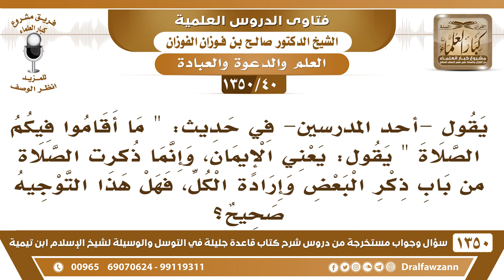[40 /1350] يقول -أحد المدرسين- في حديث "ما أقاموا فيكم الصلاة" يقول: يعني الإيمان!!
[40 /1350] السؤال: يقول -أحد المدرسين- في حديث: " ما أقاموا فيكم الصلاة " يقول: يعني الإيمان، وإنما ذكرت الصلاة من باب ذكر البعض وإرادة الكل، فهل هذا التوجيه صحيح؟
 الجواب: منين جاب هذا الكلام؟ هذا من عنده، أنا ما أعرف أن العلماء من قالها، فهذا ينبغي أنه إما يترك هذه التشكيكات، وإلا يُسعى في إزالته عن التدريس؛ لأن هذا مُلبس في الحقيقة، أو جاهل مركب لا يدري، لا ينبغي له أنه يدخل في المسائل الكبار، ويأتي أقوال من عنده أو من عند أهل الضلال، ويُروجها على الطلاب.
شرح كتاب قاعدة جليلة في التوسل والوسيلة لشيخ الإسلام ابن تيمية رحمه الله - للشيخ صالح الفوزان عدد ١٣٥٠ سؤال وجواب
للاشتراك في قناة الشيخ صالح الفوزان
أسئلة وأجوبة من شرح قاعدة جليلة ( 1350 ) مقطع

للاستفسار والإقتراحات والدعم
رئيس الفريق
لمشروع كبار العلماء